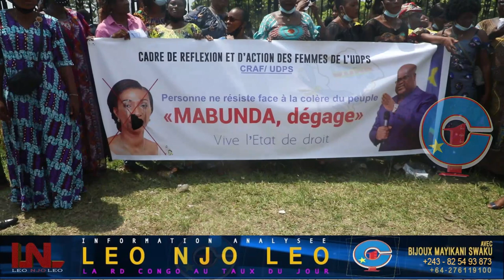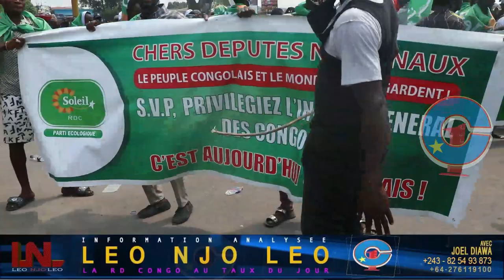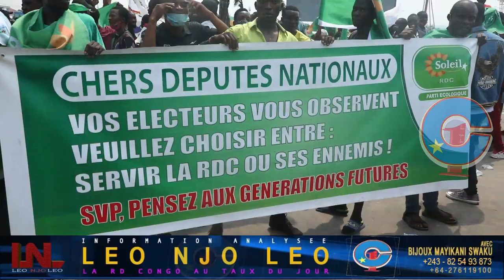URGENT !!! KINSHASA : VIVE TENSION AU PALAIS DU PEUPLE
Les militants du FCC et CACH s'affrontent à l'extérieur du Palais du Peuple